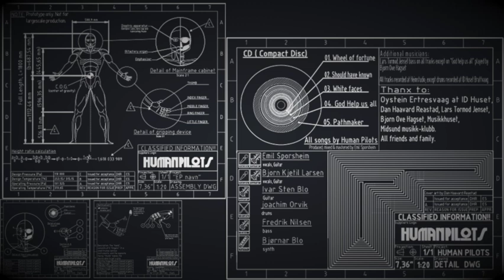Human Pilots God help us all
The Pilots:
Emil Sporsheim: Vocals, Guitars
Bjørn Kjetil Larsen: Vocals, Guitars
Ivar Sten Blø: Guitars
Joachim Orvik : Drums
Fredrik Nilsen – Bass
Bjørnar Blø  - Synth

Additional musicians:
Lars Tormod Jenset bass on all tracks except on
“God help us all” played by Bjørn Ove Hagset

Cover art by Dan Håvard Ræstad.
All tracks recorded at Heimstudio ,
except drums recorded at ID Huset Brattvåg with help from Øystein Ertresvaag
Text and lyrics by Human pilots.